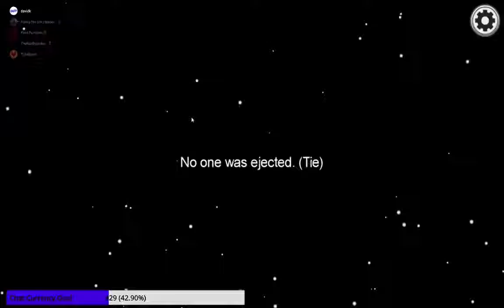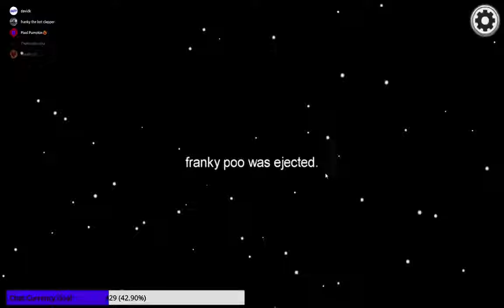Among Us but We Can Only Say 1 Word....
In this Among Us Video we Can Only Say 1 Word. Can the Crewmates Win, or Will the Impostor Win? Watch the Video to Find Out!!